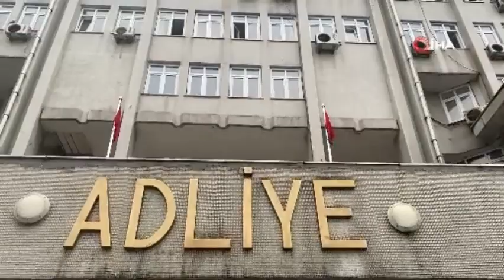Kadına Yönelik Şiddet Basın Önünde Özürle Son Buldu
Zonguldak'ta yaşayan Hüseyin Şaşmaz, tartışma sonucu tokat attığı S.K. isimli kadından ve tüm kadınlardan basın önünde özür dileyerek uzlaştı.
Geçen 14 Temmuz günü yaşanan olayda Hüseyin Şaşmaz, Kapuz Caddesi'nde S.K. isimli kadının işyerine gitti. Burada tartışma sonucu birbirlerine tokat atan iki taraf; birbirinden şikayetçi oldu. Dosya uzlaştırma bürosuna gönderildi.S.K.'nın avukatı Şerife Bektaş Maltaynman, müvekkilinden ve tüm kadınlardan basın önünde özür dilemesi halinde uzlaşabileceklerini söyledi.
S.K.'ya özür mesajları bile gönderdiğini ancak herhangi bir dönüş olmadığını anlatan Hüseyin Şaşmaz, basın önünde özür dileyerek şöyle dedi: "Bir anlık tatsızlık oldu. Önemli bir şey değildi aslında. O bana tokat attı ben ona tokat attım. Yaklaşık iki senedir tanışıyoruz. Sevdiğim bir ablamdı. Tartışma sonrası birbirimizden şikayetçi olduk. Şimdi uzlaştık. İş uzamadı. Uzamaması da iyi oldu. Kendisinden de özür diledim, mesajlar attım ancak bana dönmedi. Giderim elini öperim benim ablam sonuçta. Yaptığım davranıştan dolayı, kendisinden ve tüm kadınlardan özür dilerim."

"Maddi yaptırımı olamayacağını söyleyip özür dilenmesini istedi"
Avukat Şerife Bektaş Maltaynman, yaşanan şiddet olayı sonrasında gelen uzlaşma teklifine maddi yaptırım yerine herkese örnek olacak bir davranış istediklerini söyleyerek şu ifadelere yer verdi: "Hüseyin Bey'in müvekkilime yönelik şiddetlerin sonucunda müvekkilim her ne kadar kendisine özür mesajı da atmış olsa; yapılan eylemin sadece kendine değil, bütün kadınlara yönelik olduğunu, bir birey olarak kadının var olma savaşı içinde. Çünkü bir iş yeri sahibiydi. Var olma savaşı içinde bu şiddet olgularının her zaman her yerde rastlandığını bu amaçla uzlaşma konusu teklifi bize geldiğinde bu eylemin maddi herhangi bir yaptırımı olamayacağını çünkü yapılan eylemin sadece kendine değil, bütün kadınlara toplumun kadına bakış açısına yönelik olduğunu düşündüğü için kendisinden kendisi nazarında tüm kadınlardan şiddet uygulandığı için özür dilenmesini istedi. Ve bence de çok güzel bir şeydi. Ve bu yapılan uzlaşmanın da buna örnek olmasını diliyorum. Çünkü gelişmiş bir insanın şiddet yani sonuçta belki çok küçük gelebilir. İnsanlara ama çocuğa şiddetle, kadına şiddet devam eden bir süreçte sonuçta savaşlar oluyor ve yine ölen insanlar oluyor. Umarım bütün dünyada bütün şiddet eylemleri sona erer. Ve bu da ilk adımı olur diye düşünüyorum."
Taraflar basın önünde özür diledikten sonra Uzlaştırma Bürosu'na giderek imzalarını attı. Dosya da böylelikle kapanmış oldu. Uzlaştırmacı Nagihan Öztürk ise tarafları uzlaştırmaktan memnun olduğunu, böylece uzun ve meşakkatli olabilecek yargılama sürecine girmeden sürecin sonlandığını, en önemlisinin de tarafların sulh olmasıyla toplum barışına uzlaşma ile katkı sağlanmış olduğunu dile girerek, uzlaştırma müessesinin haklılık haksızlık endeksinden ziyade barış ortamı sağladığını belirterek taraflara teşekkür etti.